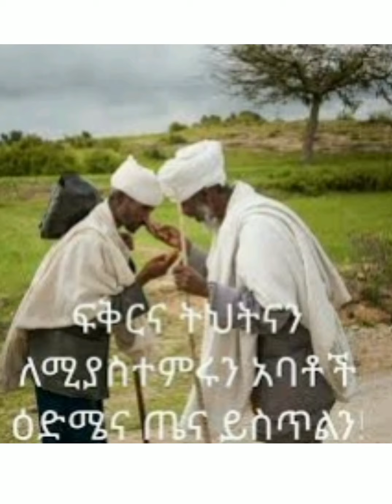ከወዳጅም ልብ ተስፋ ይቀዳል። በአባ ይትባረክ ወልደ ሥላሴ ክፍል ፲፪